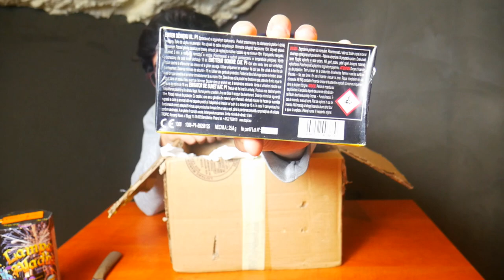😵🧨Nu pot să cred ce COLET cu PETARDE și ARTIFICII super ȘMECHERE am primit pentru colecția mea‼️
FanMail pentru colete si scrisori imi puteti trimite la adresa de mai jos:
Casuta postala nr 1 , Oficiul Postal Corod, 807080 judet Galati